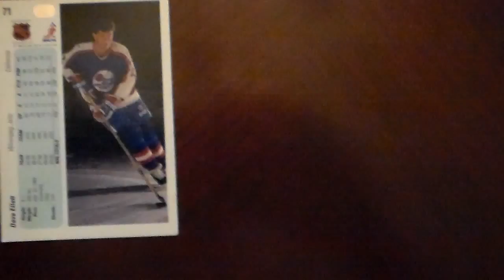Hockey Dave Eliett 71